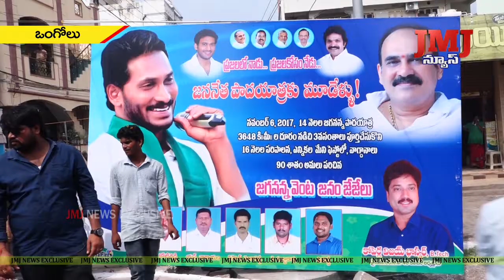ప్రజాసంకల్ప యాత్ర 3 సంవత్సరాలు పూర్తి చేసుకున్న సందర్బంగా ఒంగోలు లో వైసీపీ నేతల పాదయాత్ర